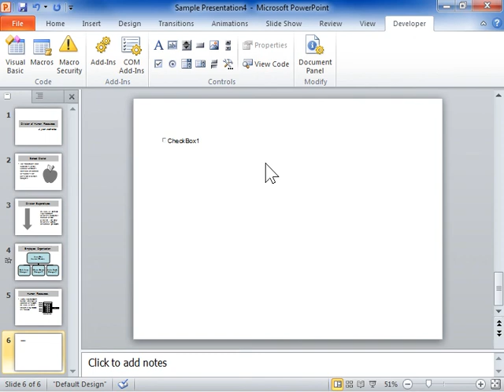PowerPoint 2010 Add Controls to a Document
How to Add Controls to a Document